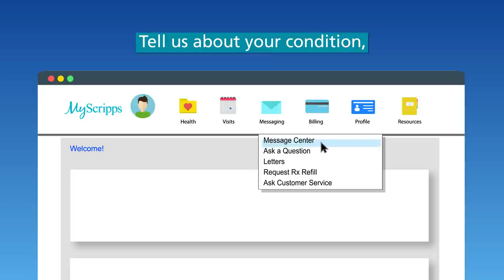Get Care Now With a Scripps Health E-Visit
E-Visits give you medical advice about minor problems (like a UTI or cold) without having to go to the doctor’s office. It’s the convenient, easy, secure way to communicate your symptoms and receive a detailed care plan from a Scripps provider, usually within 30 minutes, completely online.